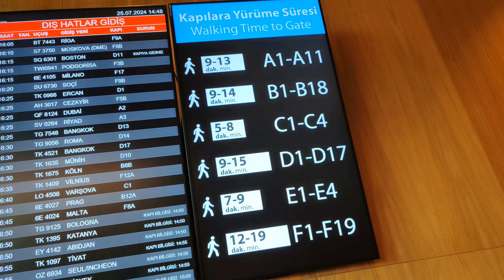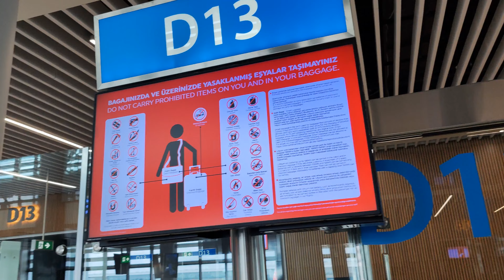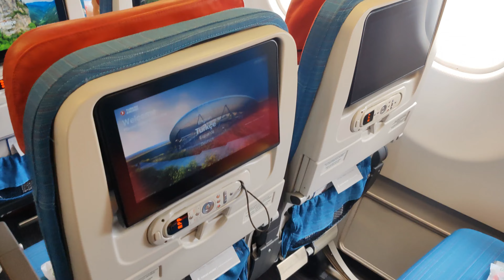IGA Lounge Pass - VIP Letiskový salónik na Medzinárodnom letisku Istanbul (IST)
Vychutnajte si komfort a luxus, ktorý ponúka IGA Lounge na letisku Istanbul. Tento VIP salónik je ideálny pre cestujúcich, ktorí hľadajú špičkové služby počas čakania na let. Nachádza sa na Medzinárodnom letisku Istanbul (IST) a je prístupný s IGA Lounge Passom alebo Priority Passom. Salónik poskytuje široké možnosti občerstvenia, súkromné priestory na oddych, Wi-Fi pripojenie a dokonca aj oddychové Sleepod zóny. Objavte luxusný odpočinok, výborné služby a možnosť nakupovania v duty-free pred odletom z Istanbulu.

Obsah:
00:00 TBA

A pokiaľ sa vám naša vízia a zmýšlanie páči, budem rád ak budete zdielať nasledovný podcast! Určite nezabudni dať palec hore a odoberať môj Youtube kanál!